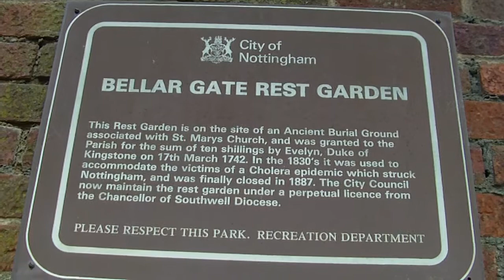Nottingham- Bellar Gate Rest Garden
Bellar Gate Rest Garden was the site of the old Barker Gate Burial Ground then known as the Middle Burial Ground (Burial Ground No. 1).

After it ceased to be used for a burial ground it became a rest garden. In the last ten years most of the old burial ground has been replaced by an ugly looking car park and the rest garden has become very neglected and run-down.. Scattered around the site can still be seen a few old gravestones, which when viewed can seem quite eerie!

On 17th March 1742 a piece of ground on Barker Gate was acquired from Evelyn, Duke of Kingston for the sum of ten shillings. This, the first of the Barker Gate burial grounds, later became known locally as Middle Bury. The Deed was enrolled in the Court of Chancery and lodged in the hands of George Gregory Esq. The land was described as having seven houses fronting onto Bellar Gate, the rest being garden. Early pictures show the Duke's home, Pierrepont House on Stoney Street with formal gardens sloping down the hill to Bellar Gate.

In 1827 there was an incident involving body snatchers or "resurrection men" who attempted to despatch two corpses to London. A scene of confusion and disorder broke out as families checked recent burials in the Barker Gate burial grounds and discovered that thirty bodies had been stolen. St Mary's gravedigger William Davis, alias "Old Friday", was suspected of being involved and was mobbed, narrowly escaping with his life. The other culprits escaped.

In 1883 a Faculty permitted the taking down of two of the walls for the building of St Mary's School on Barker Gate. In 1921 Middle Bury, described then as being an eyesore with irregular wastes of trodden earth, was paved over and became the playground for the school children and for those who lived in the local overcrowded housing. In the post-war period St Mary's choirboys used the playground after choir practice. The school building and its entrance are still to be seen.

Early in the 20th century four large box tombs were remembered on Barker Gate but local vandals had destroyed three of them. One of them, the tomb of the Dodson family, remained on the St Mary's school playground until 1970 when it and the remains beneath it were removed to Wilford Hill when Middle Bury was carved away for the road scheme when ancient Bellar Gate became part of the present road system connecting London Road to Parliament Street. The gateway to the school is still there and in the spring large colourful patches of crocuses growing in the grassy bank mark this much-changed site.